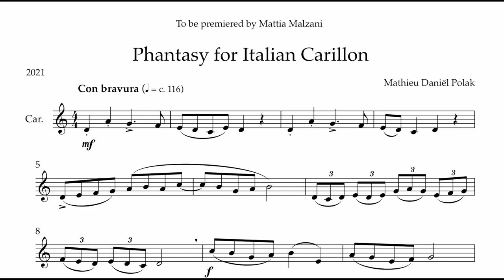Pompiano, Brescia - “Phantasy for Italian carillon” by Mathieu Daniël Polak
Il brano: Piccola collaborazione tra campanari bresciani e olandesi. Questo pezzo in scala dorica scritto da Mathieu Daniël Polak nel 2021 per Mattia Malzani è stato proposto su campane Italiane nel giorno 9 ottobre 2022.

Le campane: 8 in Reb3 (fuse da Monzini, Ottolina e Grassmayr).

The piece: Little collaboration between Brescia and Dutch bell ringer. This Doric scale piece written by Mathieu Daniël Polak in 2021 for Mattia Malzani was proposed on Italian bells on 9 October 2022.

The bells: 8 in Db major (build by Monzini, Ottolina and Grassmayr).

Good listening and vision!